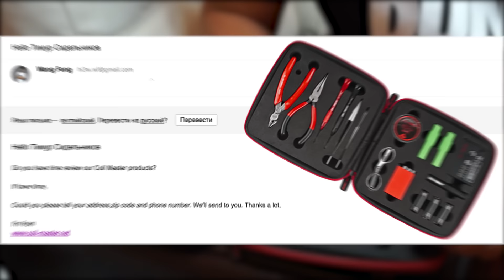СТРАННАЯ ПОСЫЛКА ИЗ КИТАЯ